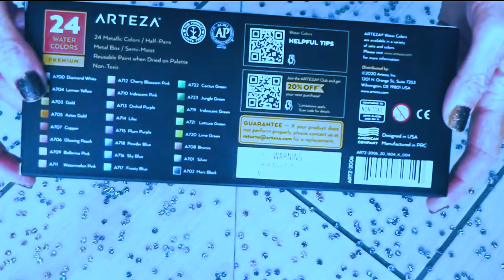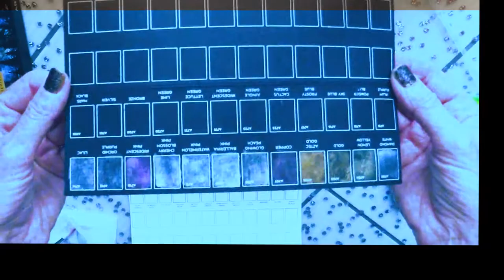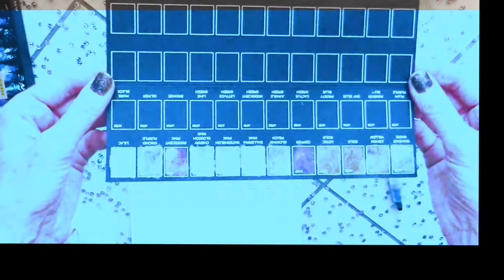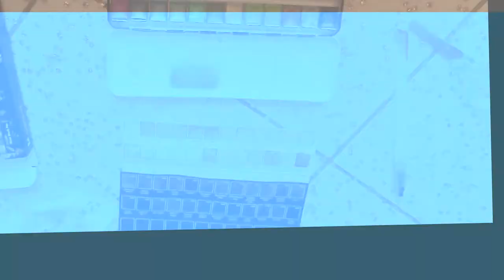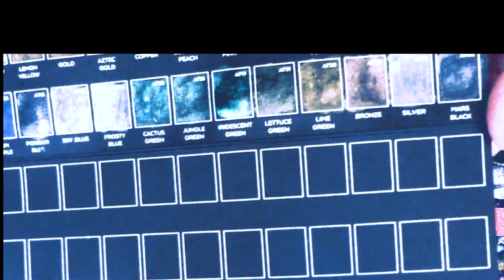Relaxing UNBOXING Arteza Metallic Watercolors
E' da un pò che non carico video.
Mancanza di ispirazione?
Delusione nel vedere che personaggi e video trash superano chi ha talento?
Un pò di entrambe le cose.
Oggi torno con un video che spero sia rilassante.